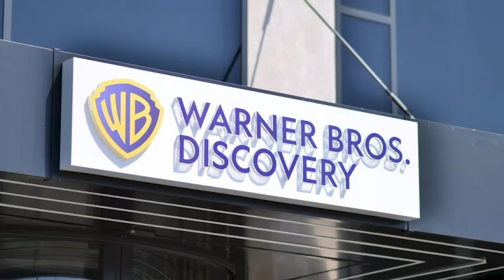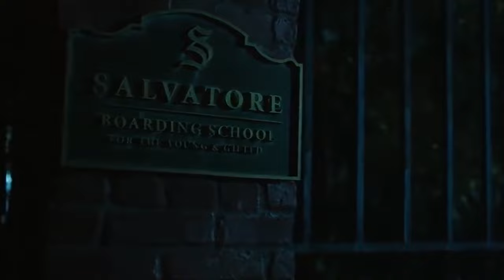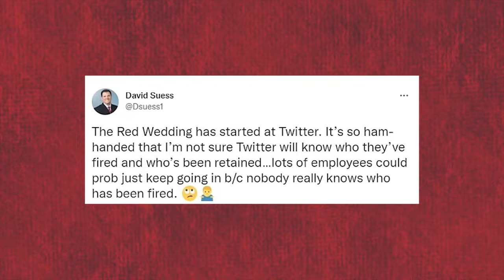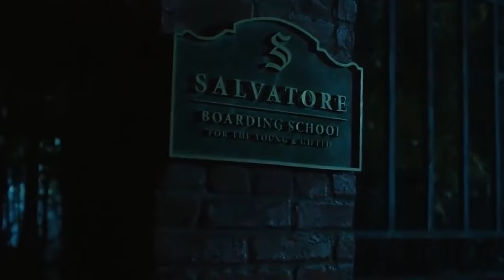LEGACIES Season 5 Teaser (2024) With Danielle Rose Russell & Jenny Boyd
About Legacies:
Legacies is an American fantasy drama television series, created by Julie Plec, that premiered on The CW on October 25, 2018. It is a spin-off of The Originals and features characters from both that series and its predecessor, The Vampire Diaries. Danielle Rose Russell stars as the 17-year-old Hope Mikaelson, continuing the role she originated in the fifth and final season of The Originals. Matt Davis also features prominently in the series, reprising his role as Alaric Saltzman from The Vampire Diaries. In January 2019, The CW renewed the series for a second season which premiered on October 10, 2019. In January 2020, The CW renewed the series for a third season.

Legacies follows Hope Mikaelson, the daughter of Klaus Mikaelson and Hayley Marshall, who is descended from some of the most powerful vampire, werewolf, and witch bloodlines. Two years after the events of The Originals, 17-year-old Hope attends the Salvatore School for the Young and Gifted. The school provides a haven where supernatural beings can learn to control their abilities and impulses.
Danielle Rose Russell as Hope Mikaelson: A 17-year-old orphan and student at the Salvatore School for the Young and Gifted who is descended from some of the most powerful vampire, werewolf, and witch bloodlines via her parents Klaus Mikaelson and Hayley Marshall. The character was first introduced on The Originals.

Aria Shahghasemi as Landon Kirby: Rafael's foster brother and an old acquaintance of Hope who eventually becomes her boyfriend and fellow student at the Salvatore School. Initially thought to be a human, he is then suspected of being a supernatural being, and is later revealed to be a phoenix. The character was first introduced on The Originals.
Kaylee Bryant as Josie Saltzman: A witch and student at the Salvatore School. She is Alaric's 15-year-old daughter, Lizzie's twin, and was named after her biological mother, Josette "Jo" Laughlin of the powerful Gemini coven. Josie is deferential to her sister Lizzie, and lacks self-confidence. The character was first introduced on The Vampire Diaries
Jenny Boyd as Lizzie Saltzman: A witch and student at the Salvatore School. She is Alaric's 15-year-old daughter, Josie's twin, and was named after Elizabeth Forbes, the late mother of the twins' surrogate mother, Caroline Forbes. Lizzie is narcissistic, and is prone to emotional meltdowns. The character was first introduced on The Vampire Diaries.

Quincy Fouse as Milton "MG" Greasley: A good-natured vampire who works as Alaric's student aide and is friendly with the Saltzman twins.
Peyton Alex Smith as Rafael Waithe: A recently triggered werewolf and Landon's foster brother. After suffering an abusive childhood in the foster system, he becomes a student at the Salvatore School.
Matt Davis as Alaric Saltzman: Josie and Lizzie's father and the human headmaster of the Salvatore School. Davis described Alaric's role in the series as "somewhere between Professor X and Dumbledore". The character was first introduced on The Vampire Diaries.
Chris Lee as Kaleb (season 2; recurring seasons 1–2): A vampire student who is revealed to be drinking the blood of humans, a practice that is banned at the school.

Cast:
danielle rose russell, kayle bryant, jenny boyd, matthew davis, aria shahghasemi, Peyton Alex Smith, Quincy Fouse, Thomas Doherty, Lulu Antariksa, Zach Roerig & Nick FInk

Directed by: Paul Wesley
Written by: Michael Suby
Produced by: The CW